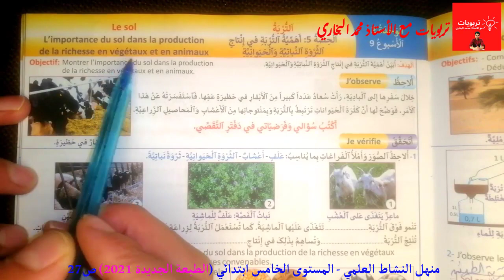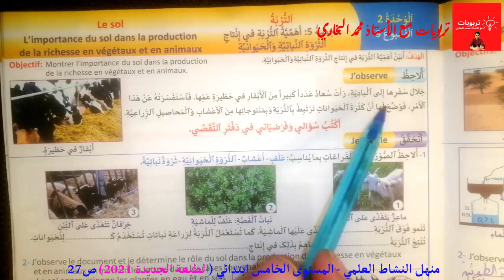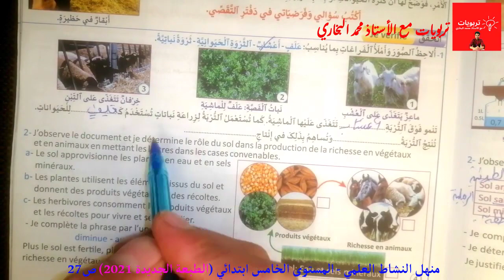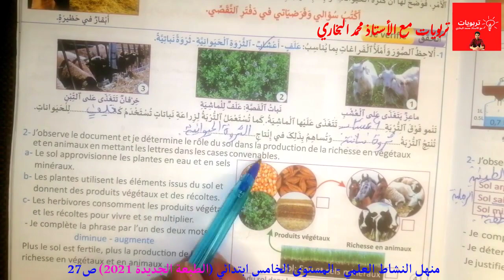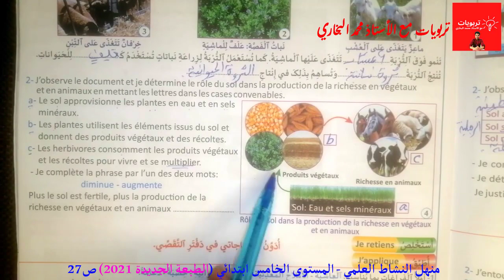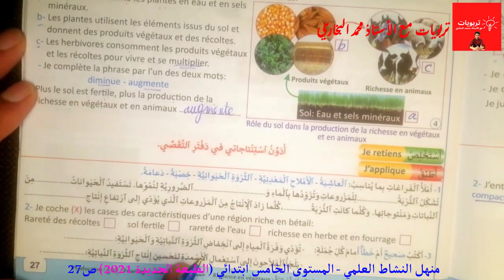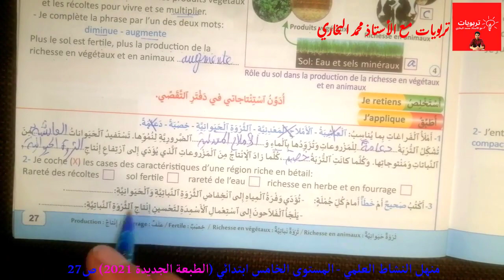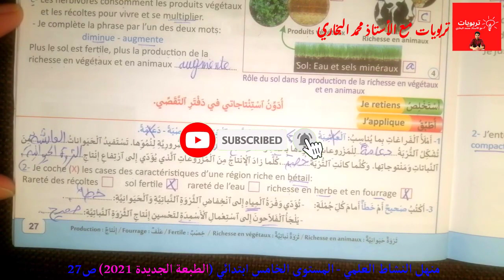منهل النشاط العلمي المستوى الخامس ابتدائي - أهمية التربة في انتاج الثروة النباتية والحيوانية - ص 27